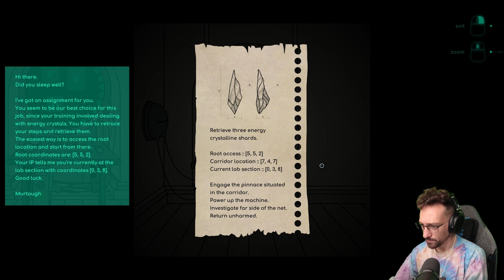Time To Get To The Root Of This - Submachine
@alphashoulder Time To Get To The Root Of This @alphashoulder

Come laugh with me while I Find my way to The Root.

Game: Submachine